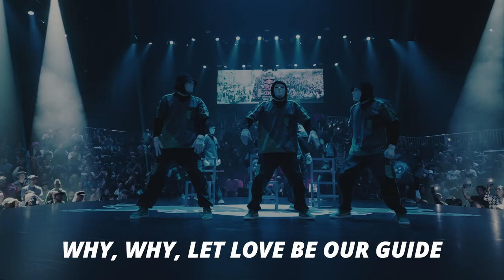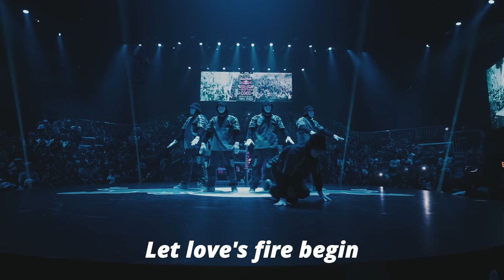DJ LAI-CHI - Unbreakable Love